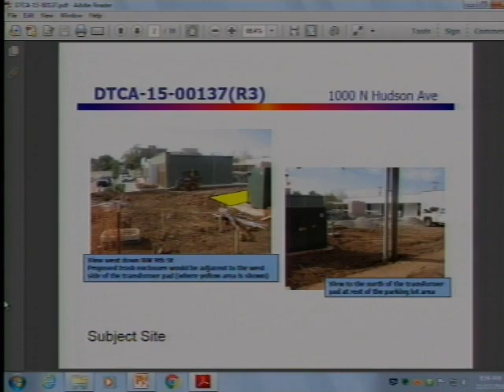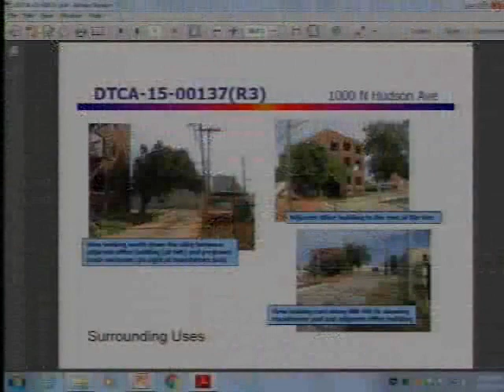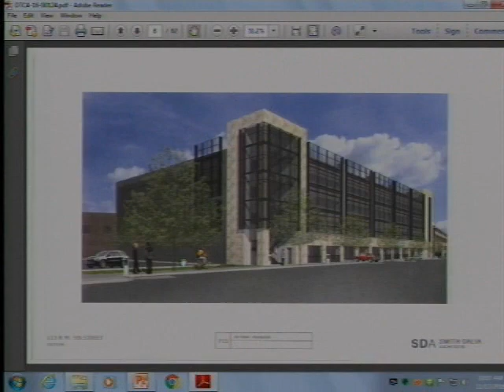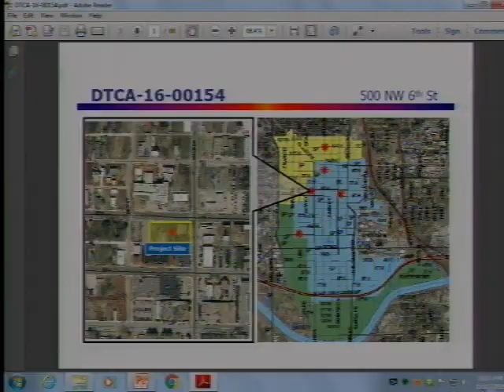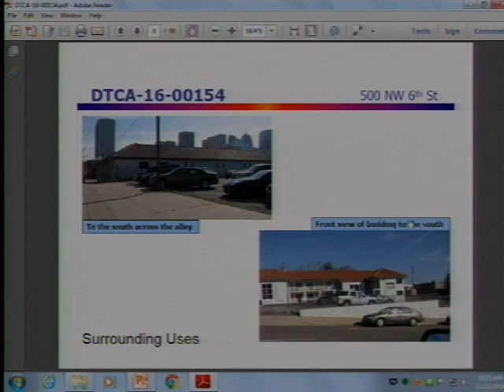Downtown Design Review Committee - 11/17/2016